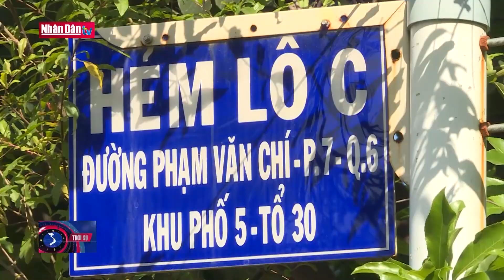Toàn bộ ca F1, F2 từ 4 bệnh nhân Covid-19 đều âm tính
Toàn bộ ca F1, F2 từ 4 bệnh nhân Covid-19 đều âm tính | Truyền Hình Nhân Dân
1. Dự Báo Thời Tiết Hôm Nay